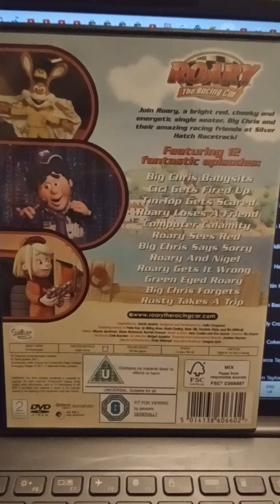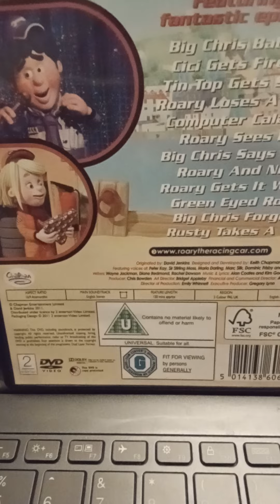review on roary the racing car bumper to bumper dvd